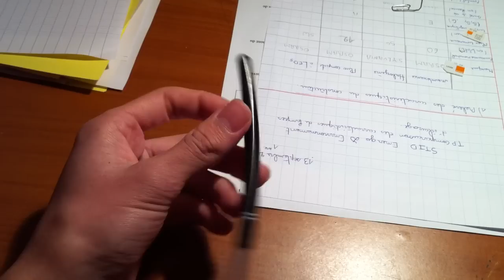Faire tourner son stylo dans les deux sens!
UtileTV vous présente encore un tutoriel qui explique comment faire tourner son stylo dans les deux sens.
Si vous aussi désirez en faire et gagner ainsi de l'argent, n'hésitez pas à nous rejoindre ou bien regardez nos autres vidéos tutoriels